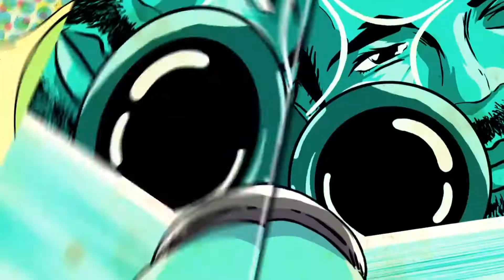Trials Of The Rats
Destiny 2 Trials of Osiris with sahrsn & Jmacho33